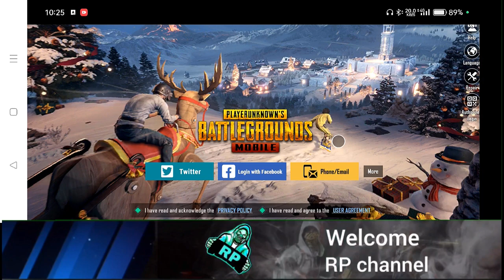pubg mobile login problem after update fix | pubg mobile login problem after 3.0 update